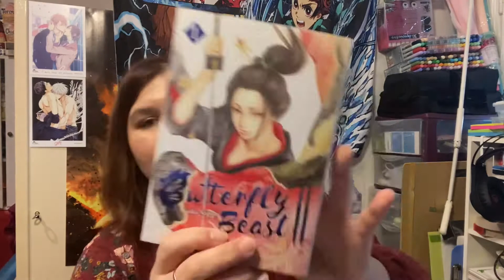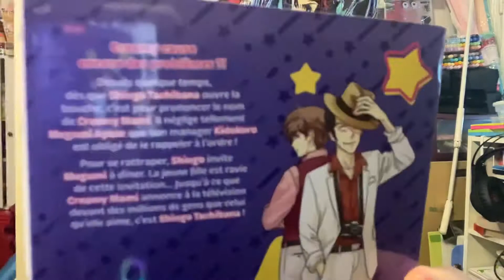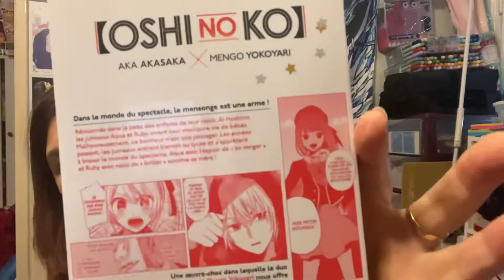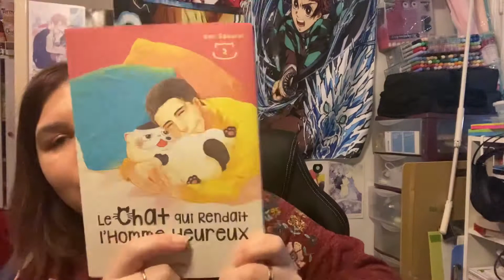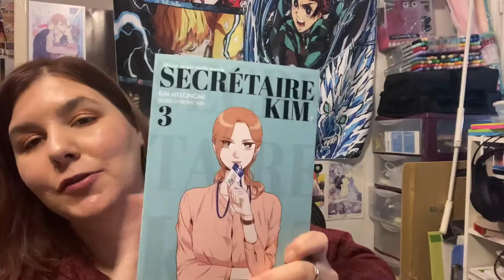Premier achats manga de 2022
Hello
On se retrouve pour les premiers achats mangas de 2022.
Pour ce début d’année j’ai déjà acheté 21 mangas.
Je pense réduire mes achats pour la suite de l’année car j’ai beaucoup de lecture en retard et une grosse PAL mais aussi un budget mangas qui est à la baisse.
Je pense finir déjà les collections en retard et commencer les autres plus tard même si les « influenceurs » mangas donnent vraiment envies d’acheter sachant qu’ils ont tellement de chance de recevoir des mangas gratuits,je suis tellement jalouse j’aimerais aussi en recevoir.
Bref n’hésitez pas à me dire combien en avez-vous acheté en début de cette année.
Bisous mes petites pétales de Sakura 🌸.